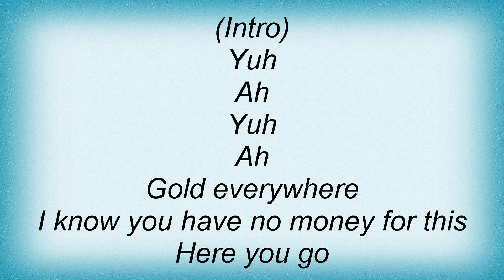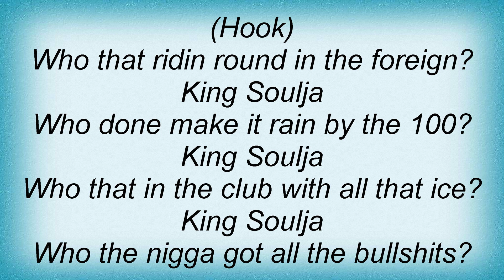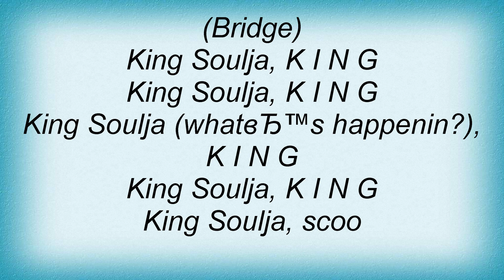Soulja Boy - K.I.N.G. Lyrics